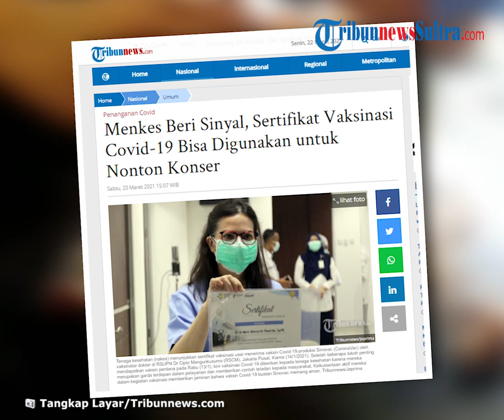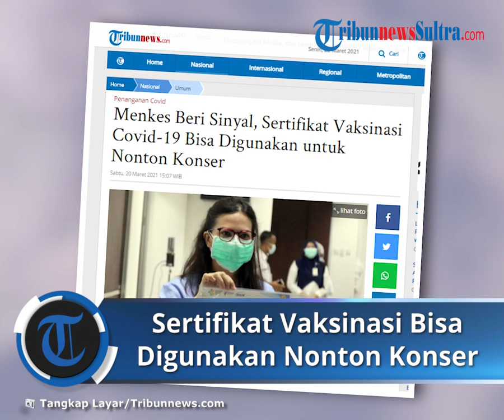Menkes Beri Sinyal, Sertifikat Vaksinasi Covid 19 Bisa Digunakan untuk Nonton Konser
TRIBUNNEWS.COM, JAKARTA - Menteri Kesehatan (Menkes) Budi Gunadi Sadikin menyebut, pemerintah berencana mengintegrasikan sertifikat vaksinasi Covid-19 agar dapat digunakan sebagai syarat kegiatan tertentu.

"Sertifikat vaksinasi itu rencananya memang akan digunakan untuk integrasi dengan standar protokol kesehatan yang baru," kata dia dalam konferensi pers virtual pada Jumat (19/3/2021).

Merujuk pada kebijakan Pusat Pengendalian dan Pencegahan Penyakit (CDC) Amerika Serikat, mantan wakil menteri BUMN ini memberikan sinyal sertifikat vaksinasi Covid-19 dapat digunakan untuk kegiatan seperti nonton konser, makan malam bersama keluarga dan teman, serta transportasi.

"CDC sudah mulai melonggarkan secara terstruktur dan sistematis untuk protokol-protokol kesehatan kegiatan tertentu. Misalnya acara keagamaan, pertemuan keluarga, makan bersama, dan di CDC sudah mengeluarkan guideline yang cukup lengkap," tuturnya.

"Kita bisa lihat juga transportasi, acara konser berbasis sertifikat vaksinasi ini," tambah Menkes Budi.

Meski demikian ia menegaskan, aturan sertifikat tersebut baru bisa dilakukan jika mayoritas masyarakat Indonesia telah menerima vaksinasi.

"Begitu jumlahnya (penerima vaksinasi) sudah cukup banyak, kita sekarang sedang mempersiapkan sudah mulai mempersiapkan protokol-protokol kesehatannya baru untuk masing-masing aktivitas ini. Jadi memang sertifikat vaksinasi ini akan digunakan sebagai salah satu instrumen dalam implementasi protokol kesehatan yang baru," jelasnya.

Artikel ini telah tayang di Tribunnews.com dengan judul Menkes Beri Sinyal, Sertifikat Vaksinasi Covid-19 Bisa Digunakan untuk Nonton Konser,